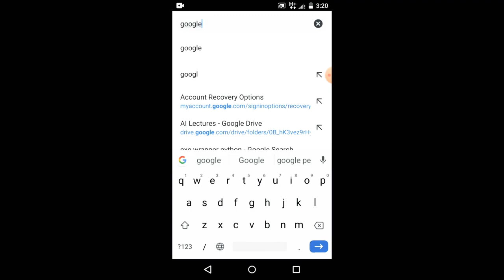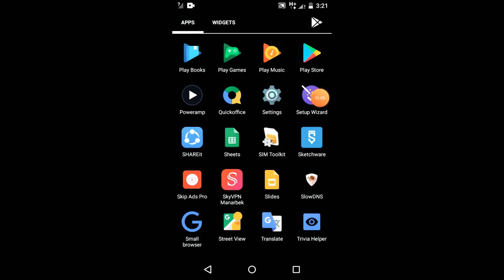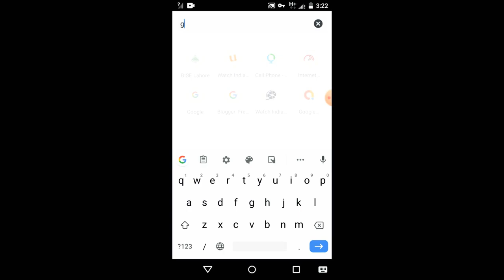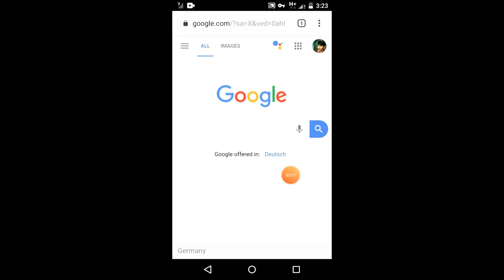SlowDNS letest version 2019 Ufone free internet tricks 2019 💯 Working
SlowDNS:
 SlowDNS aik eesi app hai Jo ufone ki sim par
free chalti hai vo bhi unlimited bas aap ko is ki
thori setting karni ho gi

SlowDNS Settings:
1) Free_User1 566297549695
2) PREMIUM.TG44.DE.1,DE
3) proxy
4) DNS Record type:
5) type:
1000
6) UP:
80
small browser app:
 Small browser me aap ko har app ki detail aur download link mile ga is me har kisam ki application mojud hai
is small browser me har kisam ki app mojud hai